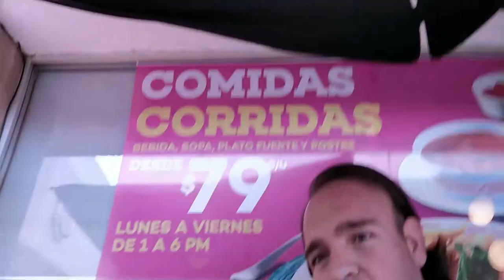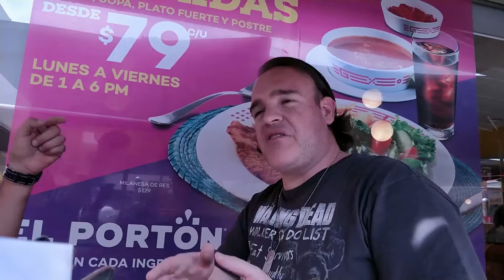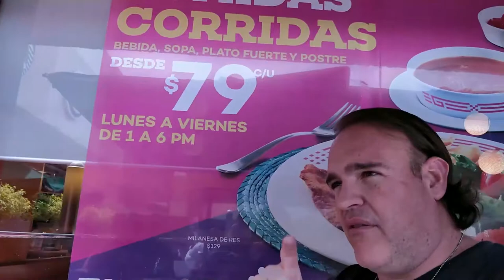Behind the Mics - T01E526 (12 de Octubre de 2019)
En este episodio les explicamos la diferencia entre Kang, Inmortus, Iron Lad, Scarlet Centurion y Doom